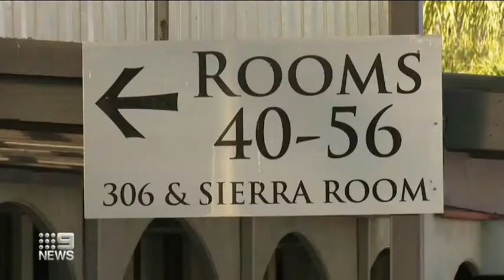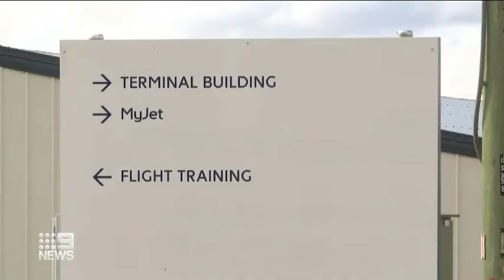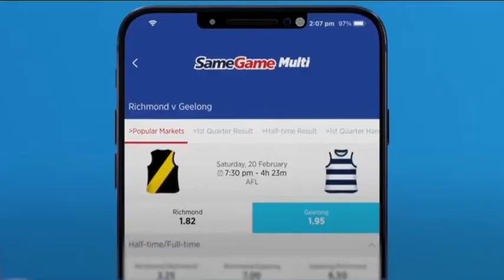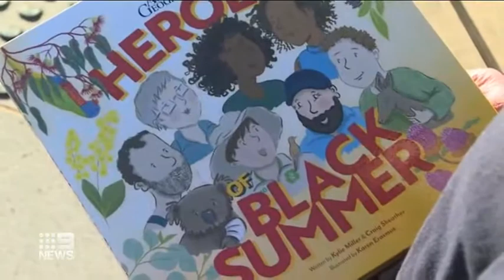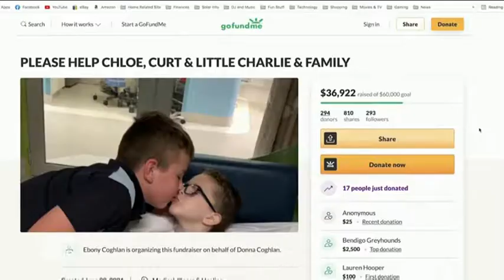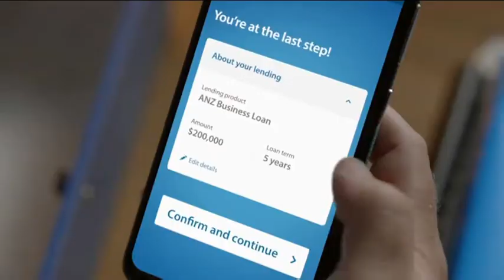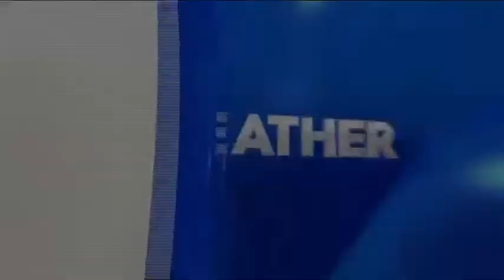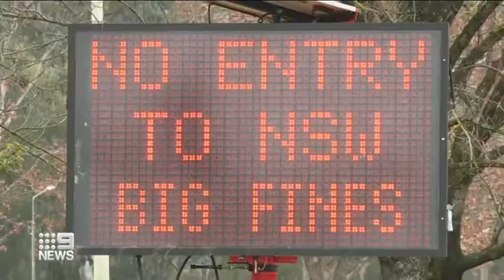9 News Local Victoria: Final Bulletin (30 Jun 2021)